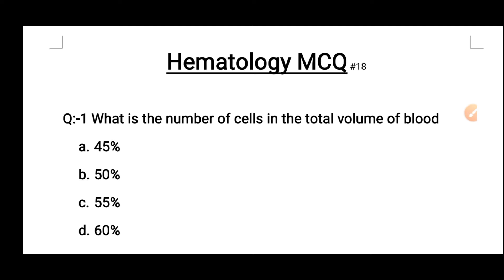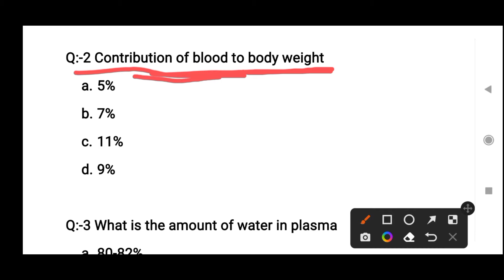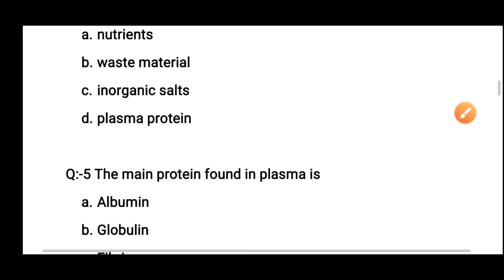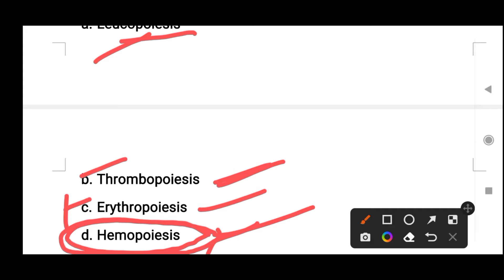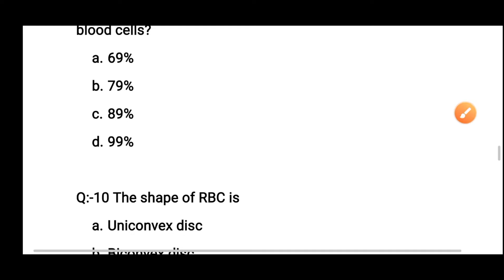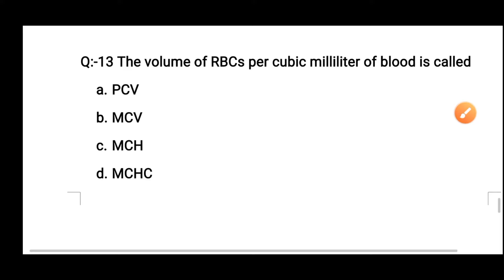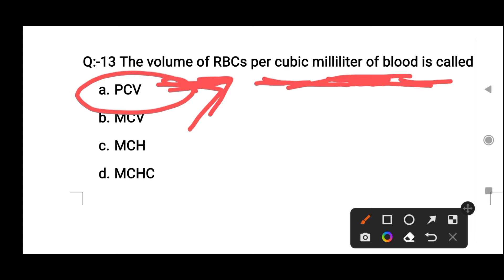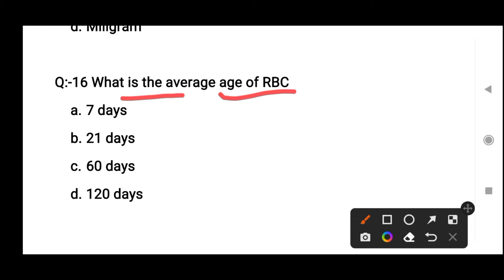MCQ #18 Hematology MCQ! Medical Lab Technician questions and answers!! DMLT, BMLT,MLT MCQ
Hello dosto...

आप सभी लोग कैसे हैं,

दोस्तों बहुत आगे जाना है बहुत आगे जाना है इसलिए पढ़ाई करते रहो

दोस्तों मेहनत करते रहो, मां बाप के सपने पूरे करने है, बूढ़े मां-बाप आप से आस लगाए बैठे हैं, मेहनत करते रहो कामयाबी जरूर मिलेगी।।।

Yash Pathology

MLT MCQ